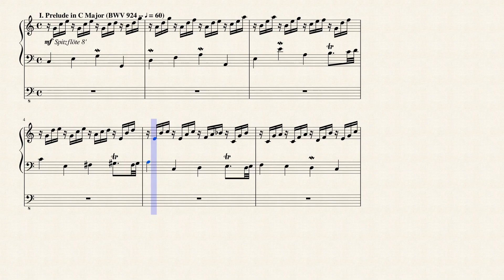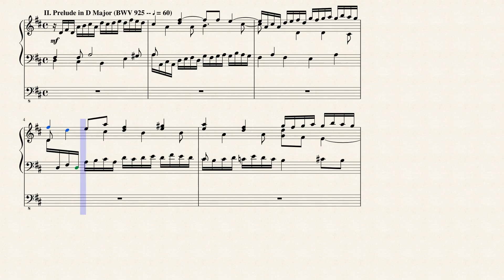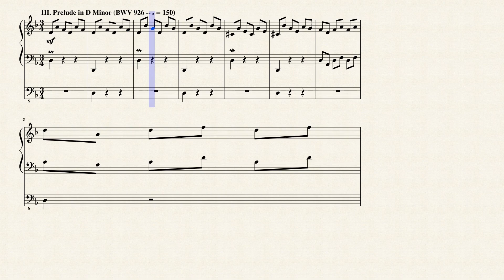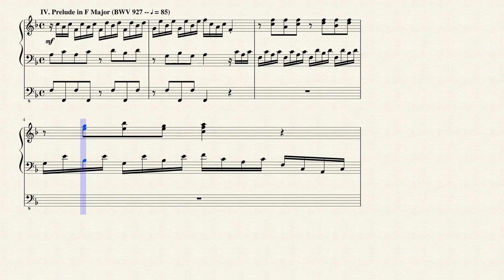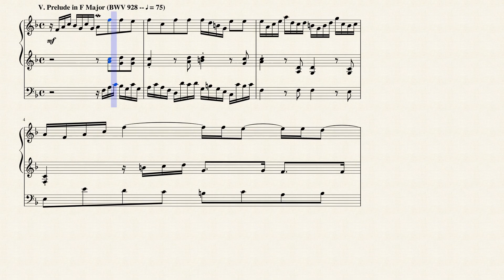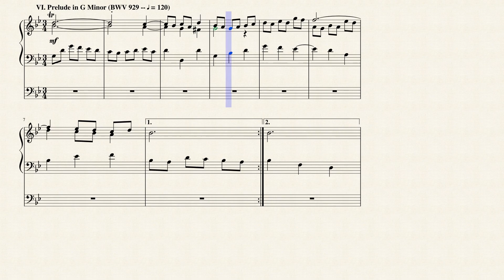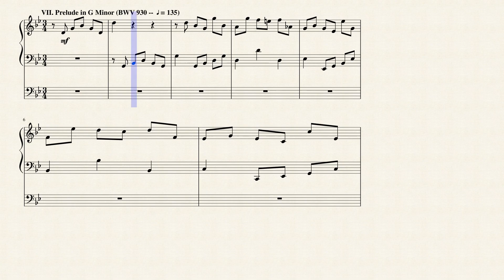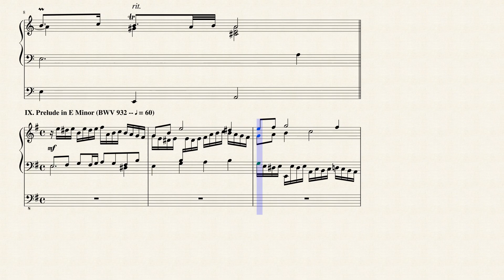9 Little Preludes (BWVs 924-932) for Pipe Organ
Bach was one of the few composers whose genius allowed him to write instructive works for students that could also stand alone as pure music for the listener. Schumann, Bartók, and a few others also produced pedagogical compositions that accomplished both objectives, but Bach may have been the most effective here. Certainly, the Well-Tempered Clavier is one of the supreme efforts in the genre. And one can go on to cite his more modest pedagogical creations, like the so-called Little Preludes (12). Though Bach himself did not assemble this compilation, it logically and conveniently groups the individual pieces according to key sequence. Although their grouping is logical and is often retained in recordings and on recital programs. The Little in the set's title refers not just to the modest requirements of the piece, but to its length, which here is about a minute.

The ninth Prelude in E minor (BWV 932) is an incomplete work with only 10 1/4 measures surviving. For the sake of this arrangement, I have completed the work and notated my additions in the score in red.

Although originally written for Harpsichord. I created this Arrangement of the 9 Little Preludes (BWVs 924-932) for 2 Manual (w/Pedals) Pipe Organ.